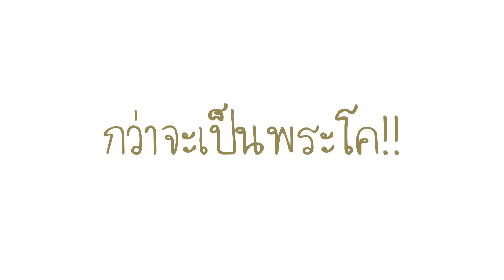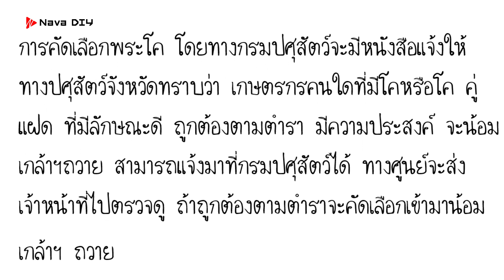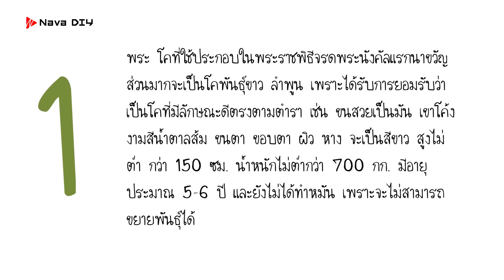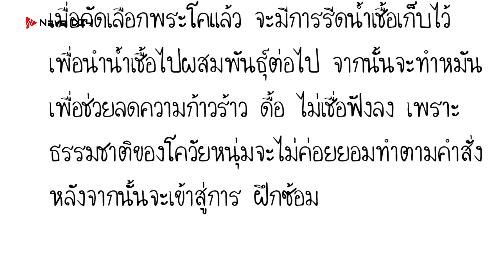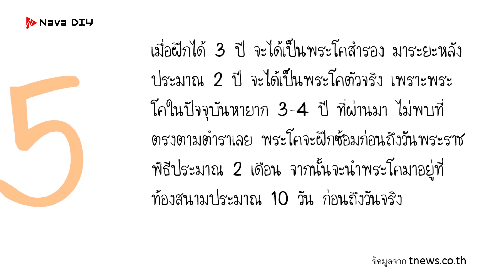คนรู้น้อยมาก..!! กว่าจะได้เป็น "พระโค" โคเสี่ยงทาย วันพืชมงคล | Nava DIY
คนรู้น้อยมาก..!! กว่าจะได้เป็น "พระโค" โคเสี่ยงทาย วันพืชมงคล